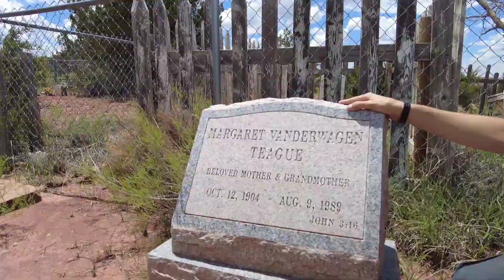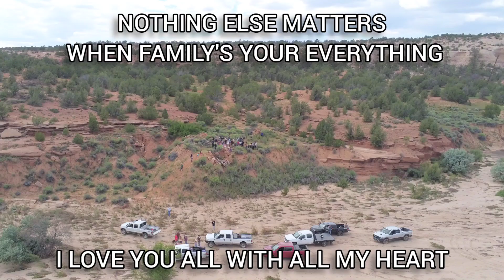our family reunion through my eyes